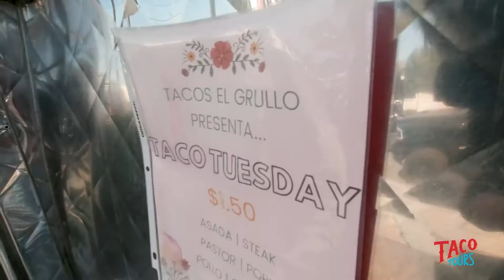Taco Tours - El Grullo Taco Truck, Redwood City, CA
El Grullo Taco Truck

Video equipment I use:
I also sell hats and beanies!